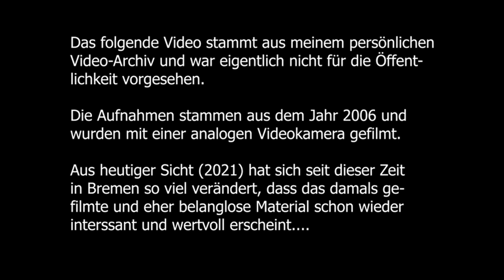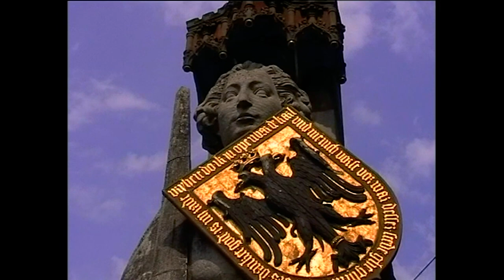Mein Bremen - Ein persönliches Stadtportrait aus dem Jahr 2006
Dieser Clip stammt aus meinem persönlichen Videoarchiv und war ursprünglich nicht für die Öffentlichkeit vorgesehen. Das Video wurde mit einer analogen Videokamera im Format 4:3 aufgenommen.
Die damals ganz normalen und eher belanglosen Einstellungen zeigen einige Locations der Stadt Bremen im Jahr 2006. Da sich eine Stadt immer verändert, sind aus heutiger Sicht diese Aufnahmen schon wieder sehenswert, interessant und vielleicht sogar wertvoll. Viel Spaß beim Ansehen...